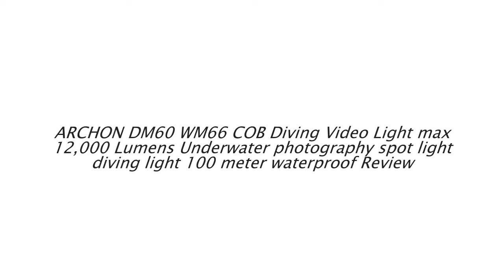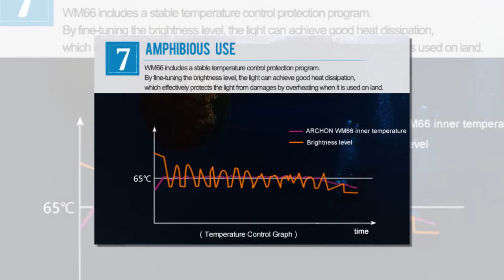Buy ARCHON DM60 WM66 COB Diving Video Light max 12,000 Lumens Underwater photography spot light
ARCHON DM60 WM66 COB Diving Video Light max 12,000 Lumens Underwater photography spot light diving light 100 meter waterproof

✅ All kind Of Tools : 👇 👇 👇 👇

✅ Women’s Clothing : 👇 👇 👇 👇

✅ Men's Clothing : 👇 👇 👇 👇

✅ Phones & Accessories : 👇 👇 👇 👇

✅ Computer, Office, Security : 👇 👇 👇 👇

✅ Consumer Electronics : 👇 👇 👇 👇

✅ Jewelry & Watches : 👇 👇 👇 👇

✅ Home & Garden, Appliance : 👇 👇 👇 👇

✅ Bags & Shoes : 👇 👇 👇 👇

✅ Toys, Kids & Baby : 👇 👇 👇 👇

✅ Sports & Outdoors : 👇 👇 👇 👇

✅ Beauty & Health , Hair : 👇 👇 👇 👇

✅ Automobiles & Motorcycles : 👇 👇 👇 👇

✅ Home Improvement : 👇 👇 👇 👇